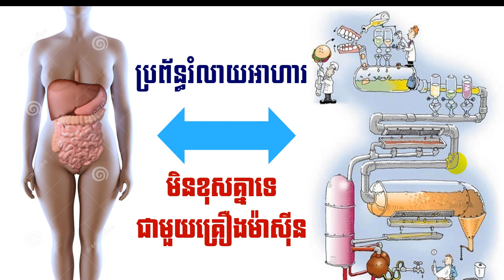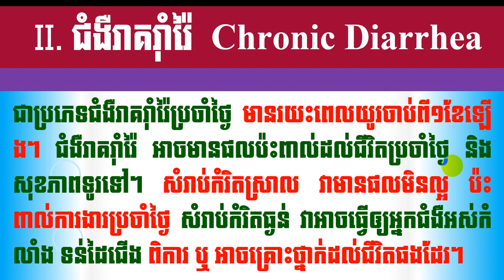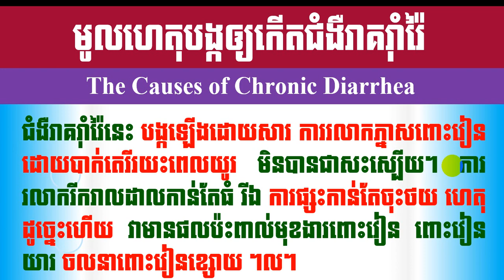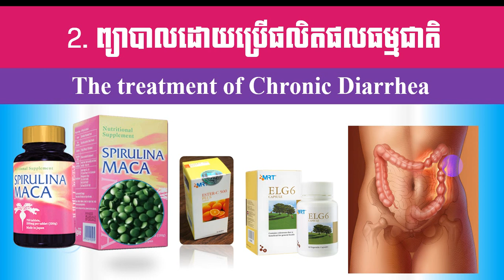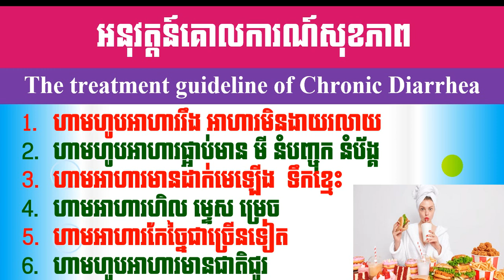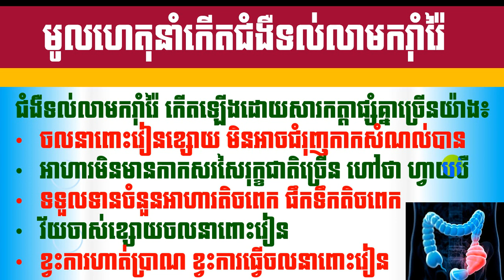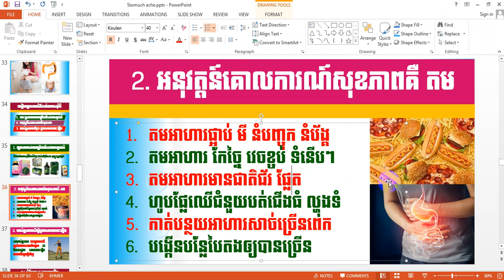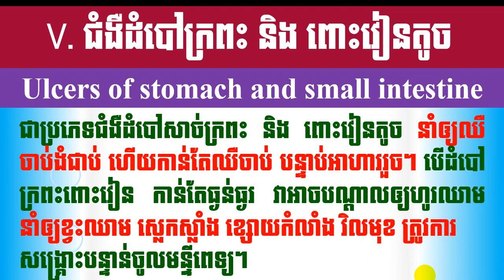EBC ពន្លឺសុខភាព - ជំងឺក្រពះពោះវៀន ភាគទី២ លំអិត - English (Pang Leehouv)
ជំងឺក្រពះពោះវៀន ភាគទី២ លំអិត ពន្យល់បកស្រាយដោយលោកគ្រូ ប៉ាង លីហ៊ៅ (Pang Leehouv) តំណាងក្រុមហ៊ុន អ៊ីប៊ីស៊ី (EBC)